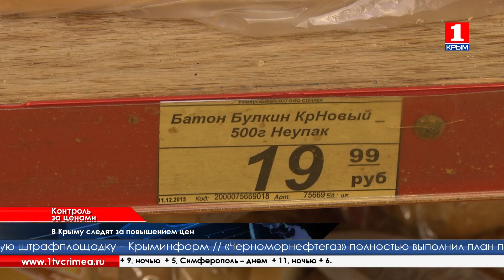«Крымхлеб» в условиях ЧС увеличил количество выпускаемой продукции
В Крыму действует меморандум контроля ценообразования на продукцию  Ещё в сентябре минувшего года его подписали крупные торговые сетевые компании и власти Республики. Как на самом деле действует договоренность, решил проверить глава администрации Симферополя Геннадий Бахарев. С внезапным визитом он посетил один из крупных супермаркетов. Незапланированным стало и его посещение предприятия «Крымхлеб». Там он проверил работу пекарей в период действия ЧС.